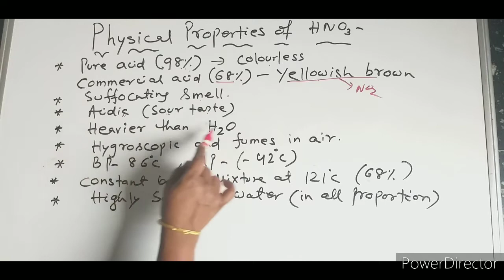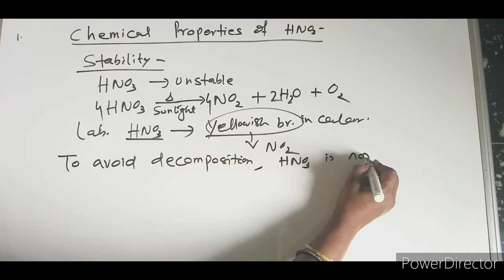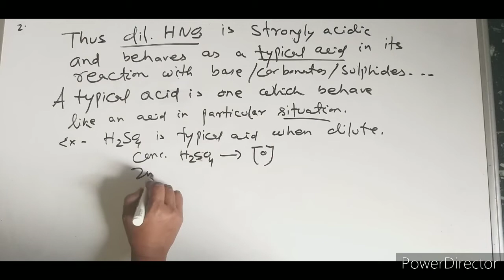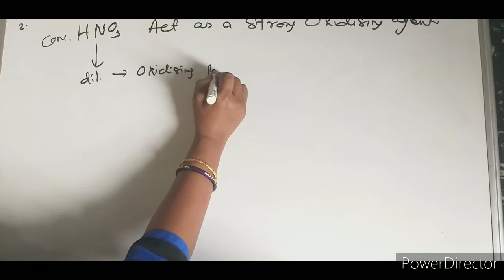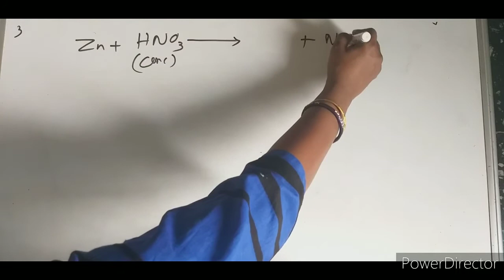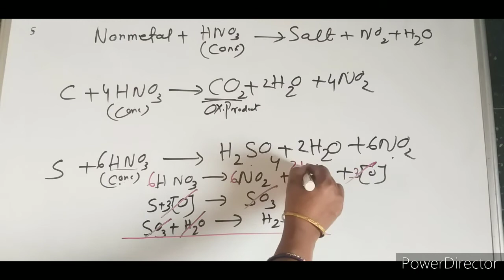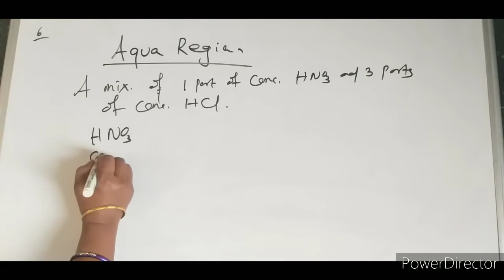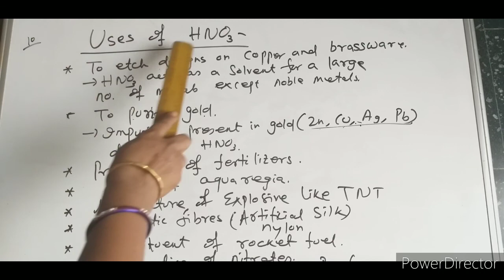Nitric Acid-3|physical and chemical properties of nitric Acid | test and uses of nitric acid